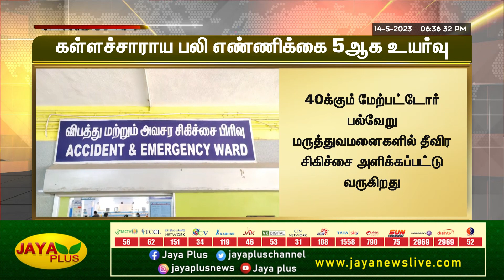கள்ளச்சாராயம் - உயிரிழப்பு 5 ஆக உயர்வு | Illict Liquor | Vilupuram | Jaya Plus